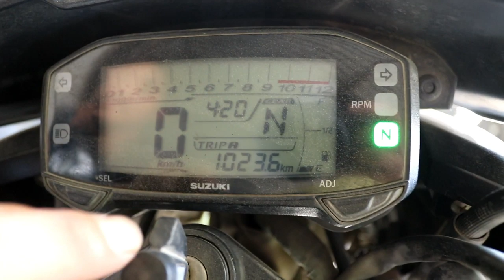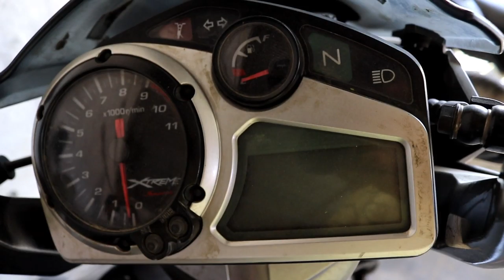NO .12 | Second hand moterbike | crossfire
second hand moterbike. pulsar.gixxer. crossfire
helloo guyz ,
wellcome to my channel arru mix

my channal is about making fun vidieos.
 vlogs , reaction vidios, musically reation , and more stuff is focused in my channel.

i also want to make fitness vidios in coming future

thank you very much for tuning with me..
enjoy my vidioes..